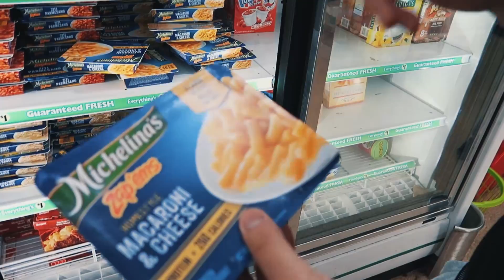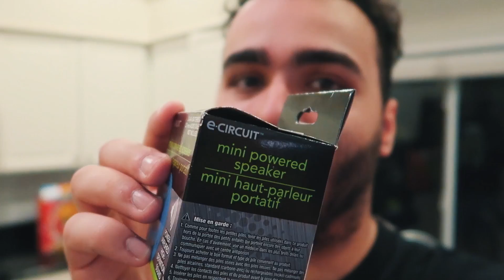TOUR PELA LOJA DE 1$ NOS USA